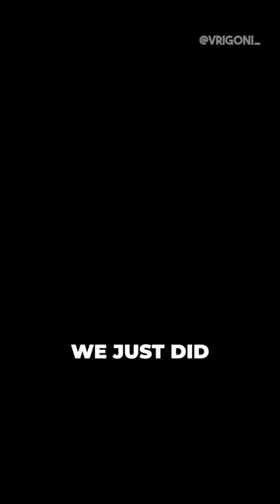Unveiling the Feds Secret Plan